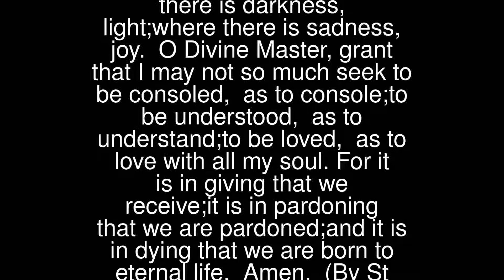Peace – St Francis of Assisi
O Divine Master,grant that I may not so much seek to be consoled, as to console;to be understood, as to understand;to be loved, as to love with all my soul.For it is in giving that we receive;it is in pardoning that we are pardoned;and it is in dying that we are born to eternal life. Amen.
 (By St Francis of Assisi)
 … St Francis of Assisi : Pray For Us …